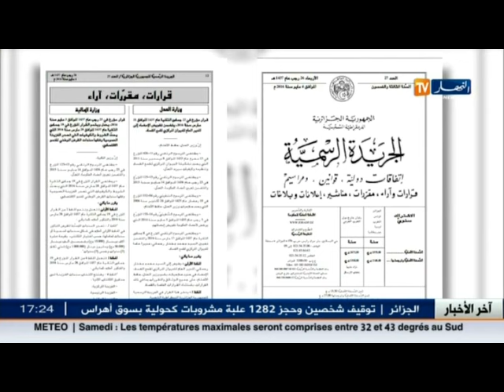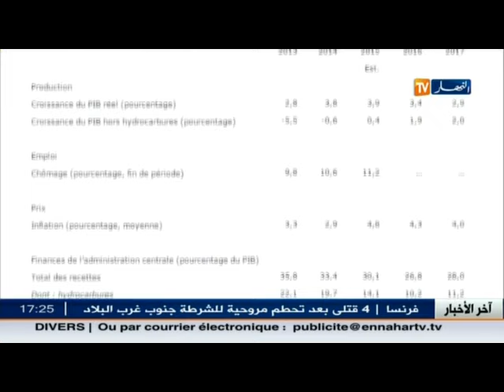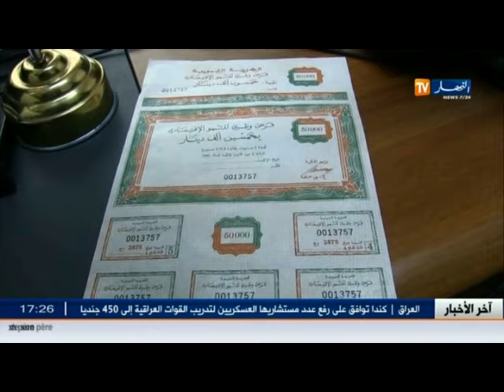اخر اخبار المال و الاعمال في الموجز الاقتصادي